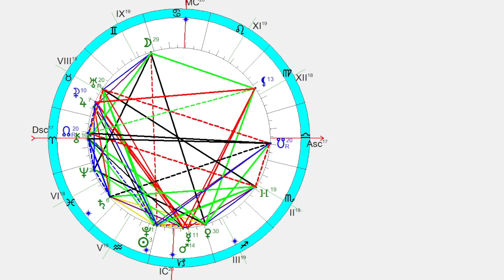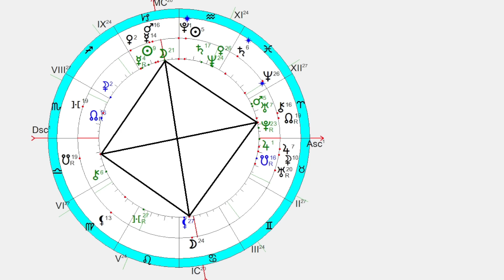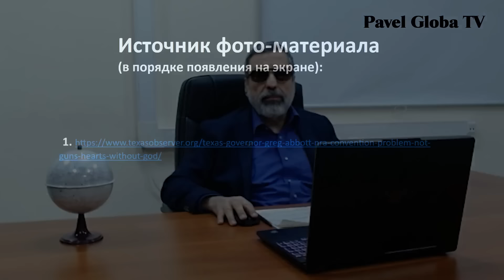Павел Глоба: прогнозы - Алматы, Техас, Г. Эбботт, И. Стрелков - Гиркин, Д. Трепова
00:00 - текущие небесные констелляции
00:50 - судебные новости про Д.Трепову и И.Сстрелкова, прогноз по судебному законодательству
04:00 - землетрясение в Казахстане
06:25 - прогноз на события в Казахстане в 2024 году
07:05 - о событиях в Техасе США и губернатор Г. Эббот
09:25 - прогноз для Техаса на конец 2024 года и начало 2025 года